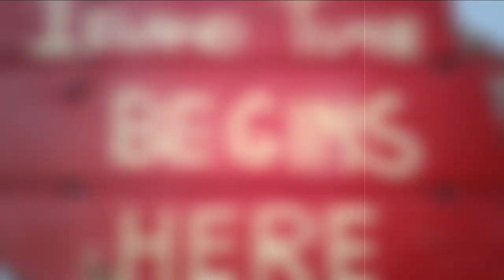Old Footage Of Pine Island Florida - Lee County - Sorry the Audio is Off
Pine Island is the largest island on the Gulf Coast of peninsular Florida in the United States. Located in Lee County, on the Gulf of Mexico coast of southwest Florida, it is also the 118th largest island in the United States. The Intracoastal Waterway passes through Pine Island Sound, to the west of the island.

nlike the sandy barrier islands of Sanibel to the south, Captiva to the southwest, and North Captiva to the west, Pine Island has no large beach and is made from the same coral rock as the mainland. Pine island is surrounded by mangroves and includes three aquatic preserves. Residents and visitors are attracted to Pine Island's natural rural character, fishing, and boating. Pine Island is mostly zoned as agricultural land; some visitors travel more than a hundred miles to purchase tropical fruit such as lychee and mangos grown and sold on Pine Island.
Pine Island is home to four unincorporated towns: Pine Island Center, St. James City, Bokeelia, and Pineland. Matlacha also is considered one of the communities, but is on its own small island. Pine Island has a small town atmosphere, with no traffic lights and mostly agricultural zoning. The Greater Matlacha and Pine Island community has its own fire control district with an elected 5-person commission,[2] marinas, shops, and fine casual restaurants. According to the 2000 census, the population of Pine Island is about 9000, however, the population varies seasonally, Pine Island being a winter home for many of its residents. Utilities are provided by LCEC for electricity and Pine Island Water Association (a private member coop). Cable TV is provided by Comcast and/or any of the various satellite providers.

Pine Island Center is located at the intersection of Pine Island and Stringfellow Roads. Pine Island Road (County Road 78) is the only road that leads to the mainland. Pine Island Center is the location of the island's single large grocery store, elementary school, library, museum, swimming pool, and a large park. Sixteen-mile-long Stringfellow Road (County Road 767) is Pine Island's main road and connects St. James City on the south end of the island with Bokeelia and Pineland on the north side of the island. St. James City, Pine Island's most heavily populated area, offers a splendid view of Sanibel Island and the Sanibel Causeway.

Bokeelia extends to the far northern tip of Pine Island, ending at tiny Bokeelia Island,[3] which is accessed by a small bridge. Bokeelia is at the mouth of Charlotte Harbor. On clear days one can see across the water to Cape Haze and Boca Grande Pass where the gulf meets the harbor. Pineland is also on the northern portion of Pine Island, west off Stringfellow Road, about halfway between Pine Island Center and Bokeelia. Pineland features a golf course and country club as well as the Randell Research Center. The Randell Research Center is located near several shell mounds, which are the remains of a Calusa Indian village that was located at the site for more than 1500 years. The center is dedicated to learning and teaching the archaeology, history, and ecology of Southwest Florida and about the culture of the Calusa people.

East of Pine Island Center, along a two-mile (3 km) stretch of Pine Island Road, is Little Pine Island. Little Pine Island is a 4,700-acre (19 km2) development-free wildlife preserve and the former location of a sewer treatment plant. The island community of Matlacha (pronounced "mat-luh-SHAY") is east of Little Pine Island and west of the city of Cape Coral on the mainland. The Matlacha Bridge, a small drawbridge nicknamed "The fishingest bridge in the world", almost always is occupied by fishermen. Matlacha also has a large park and pier, as well as several shops, bars, and restaurants.